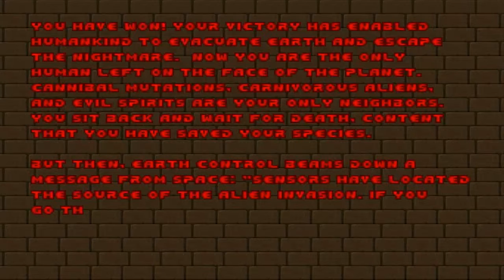Doom with ZBloodpack.Map 11